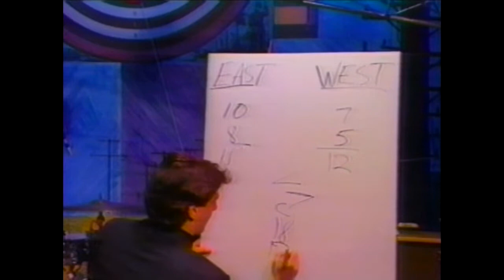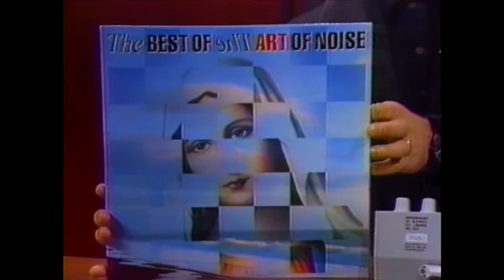Tom Jones-Kiss/Interview-Mouth 2 Mouth, NY(1988) HD 1080/60FPS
Tom Jones-Kiss/Interview-live on Mouth 2 Mouth, NY(1988) HD 1080/60FPS